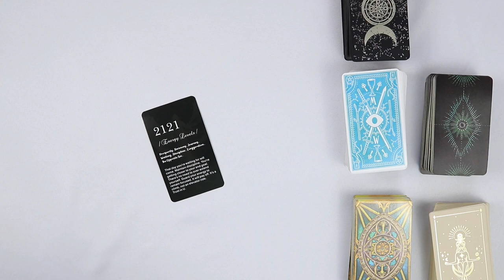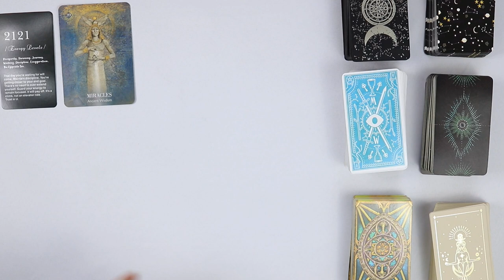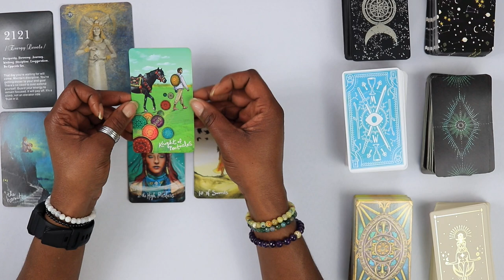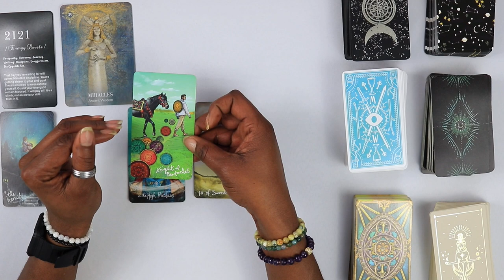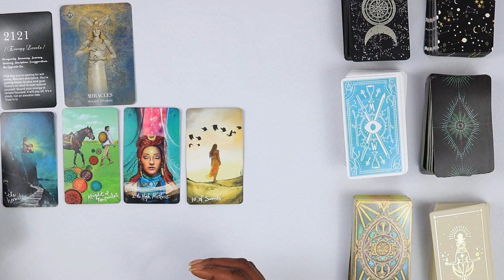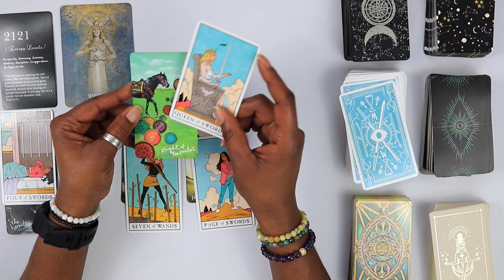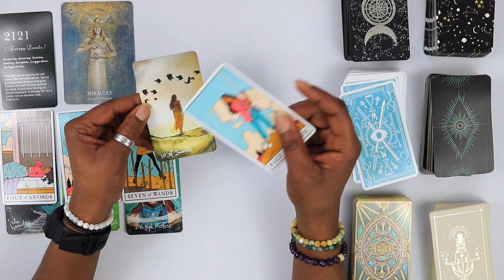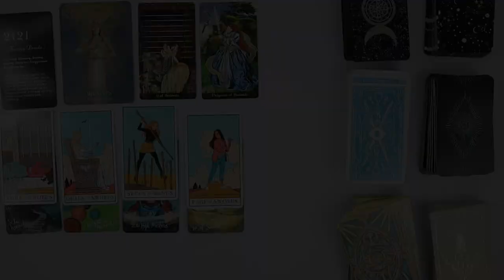GEMINI Weekly Tarot ♊️ | ANCIENT AKASHIC WISDOM SUPPORTS YOU